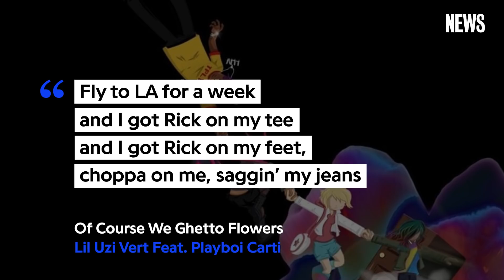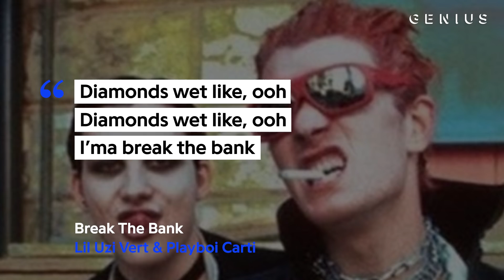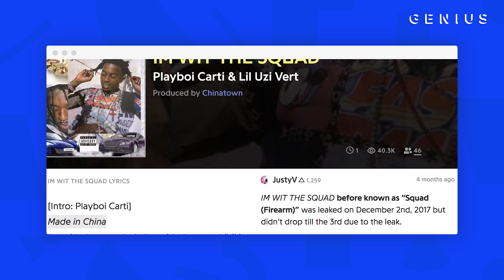The History of Lil Uzi Vert & Playboi Carti’s Friendship | Genius News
Just a few years ago, Lil Uzi Vert and Playboi Carti emerged as stars of hip-hop’s new generation. In 2016, the duo officially teamed up on “Left, Right,” resulting in a nine-city tour of the same name, and “Of Course We Ghetto Flowers,” the latter of which remains a fan favorite to this day. After Uzi appeared on Carti’s “Lookin” and “wokeuplikethis*” in 2017, the young rappers teased a joint project titled '16*29.' While it has yet to see the light of day, Carti claimed in July 2018 that the duo has over 100 unreleased songs recorded together.